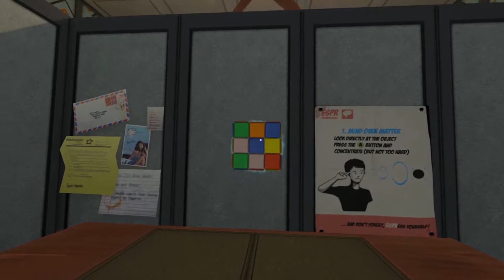Esper PSVR Out now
PSVR bundle
Move Motion controllers
Aim controller
PlayStation Pro
Sony Gold wireless headset
Venom charging Station

Esper is a first-person VR telekinetic puzzle game. London, 1975, members of the public have begun to display extra-sensory abilities. Under the guise of national security, the government creates a rigorous aptitude test. Selected for the procedure, players are ‘encouraged’ to use their telekinetic abilities to complete various puzzles, proving that they pose no threat to themselves or society.